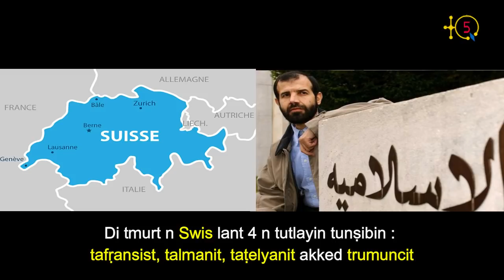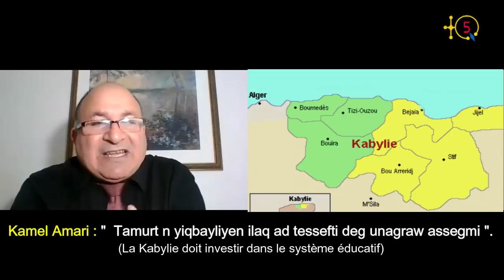Dr. Said Sadi répond à Dhina et ses affidés : "Prémices de l’islamo-militarisme et perspectives".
Uṭṭun 51 n tesgilt Assenqed d tasleḍt d tvidiyut n Dr. Said Sadi i d-yeffγen ass n 13 tubeṛ 2020. D tiririt i Mourad Dhina, amaslaḍ n ukabar asneslem azzayri aqbur FIS. Tavidut teffeγ-d s wezwel : " Prémices de l’islamo-militarisme et perspectives ".

Numéro 51 de l'émission Assenqed de TQ5 est consacrée à l'analyse de l'intervention  de Dr. Said Sadi sous forme vidéo le 13 octobre 2020 en réponse à Mourad Dhina, membre de l'ex-parti islamiste algérien, le FIS. L'intervention vidéo est intitulée : " Prémices de l’islamo-militarisme et perspectives".

TQ5 Media